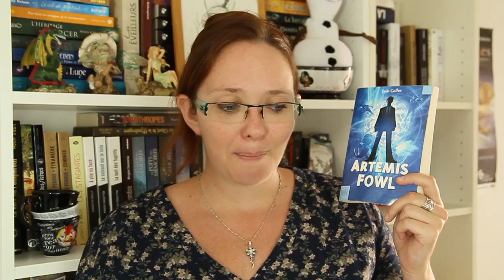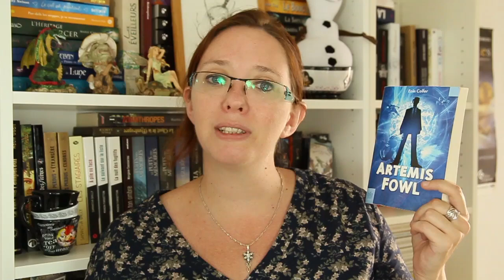Update Lecture #69 | M Pierce, Terry Goodkind, Samantha Young, Eoin Colfer...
Aujourd'hui, je vous parle de 4 romans qui m'ont accompagnés en ce début du mois de septembre.

Ma chronique écrite du T1 de l'épée de vérité, de Terry Goodkind

★ Livres cités
- Epée de vérité 4 de Terry Goodkind : le temple des vents - Fantasy
- Jamaica Lane, de Samantha Young - Romance
- Artemis Fowl, d'Eoin Colfer - Jeunesse fantastique
- Long Night, de M Pierce - Romance Erotique